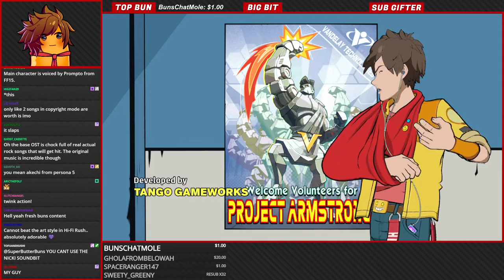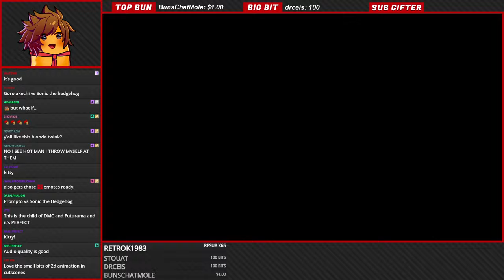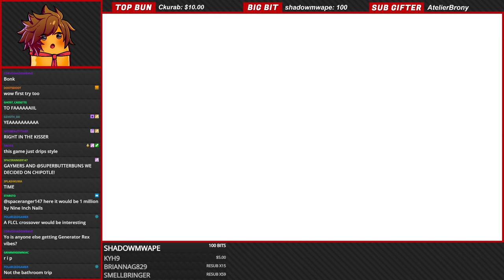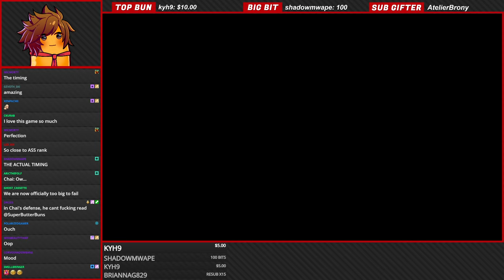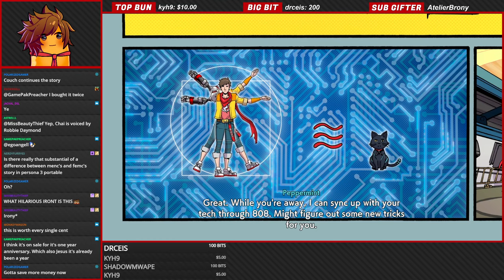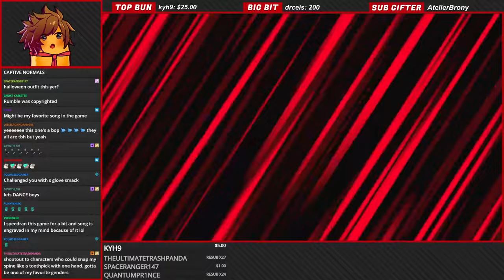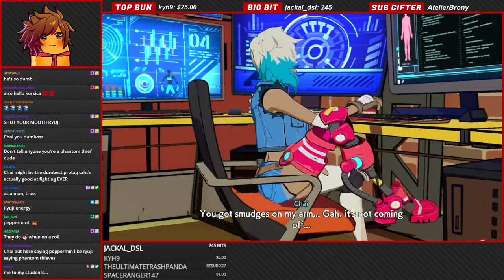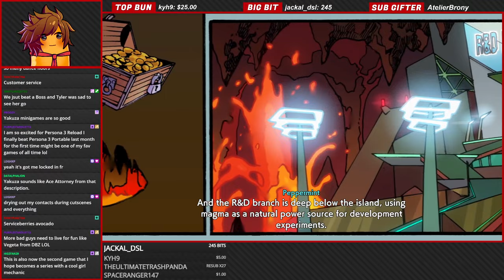Hi Fi RUSH | Part 1